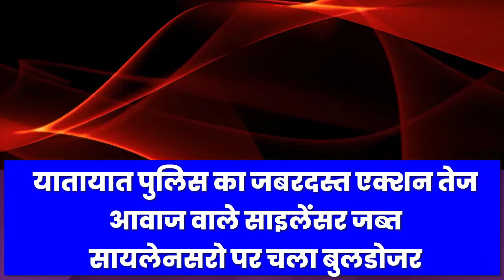यातायात पुलिस का जबरदस्त एक्शन तेज आवाज वाले साइलेंसर जब्त सायलेनसरो पर चला बुलडोजर